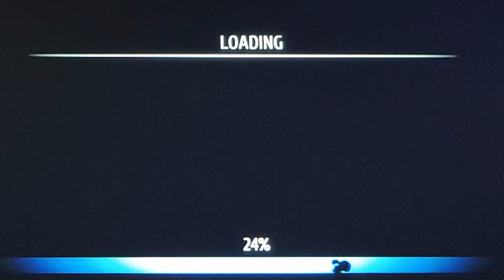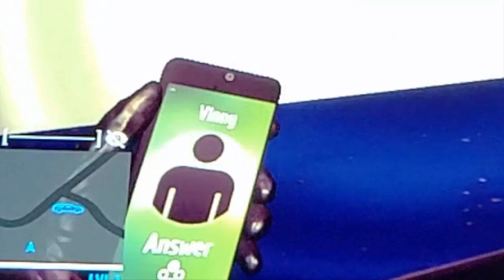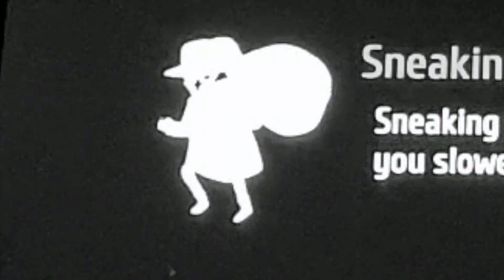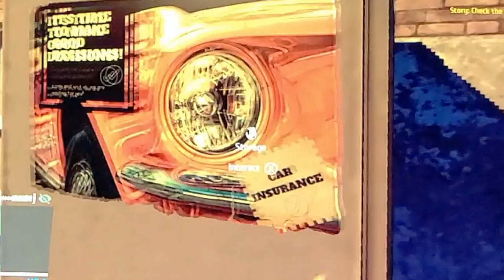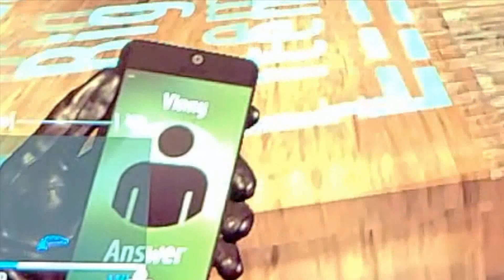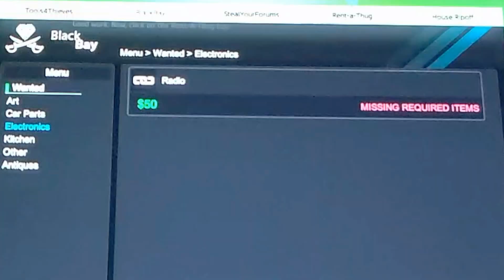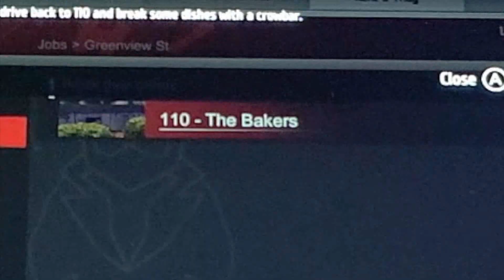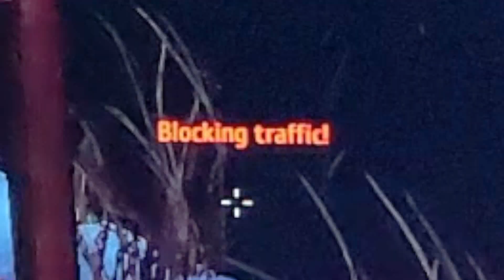I GOT HIS NUMBER | Theif Simulator, on Switch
Is pawn shop guy making a move?